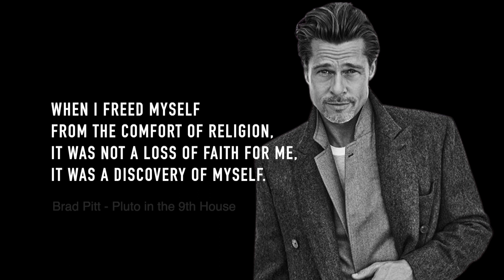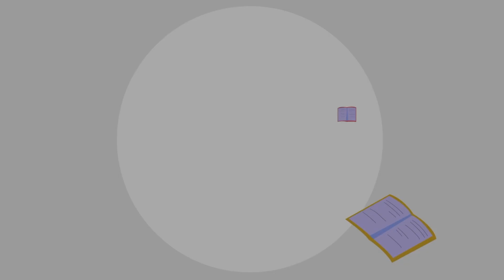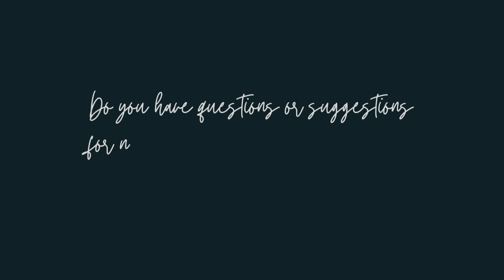Pluto in the 9th House - The Transformation of Our Truth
More astrology at https:://paulalustemberg.com. Personal readings. articles and more!
Pluto in the 9th House - The transformation of truth.

QUESTIONS?